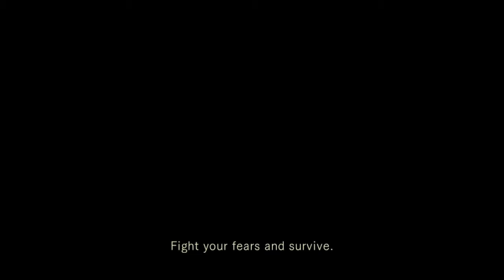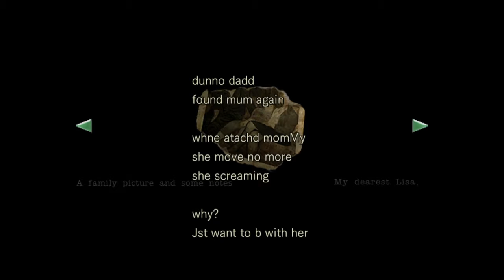Resident Evil HD | Part 6 - UNSETTLING EPISODE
Stupid me got lost in the mansion quite a number of times so I had to cut a lot out. We do end up battling the snake BOW. I thought it was going to be much harder than expected since Richard died and he does come and help ya when you save him in time.

There is also this woman that's roaming around outside of the mansion that's terrifying. I don't want to go face her at all. I think I'm okay for now, but we'll see.